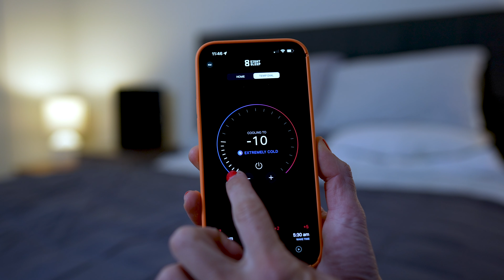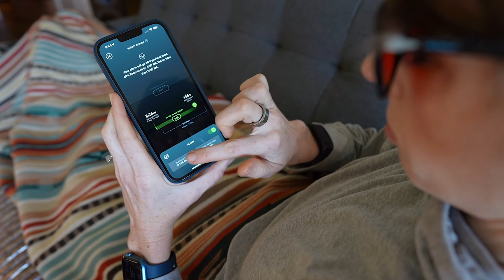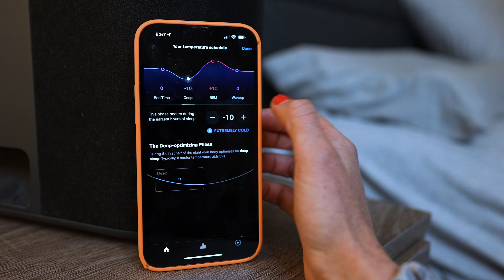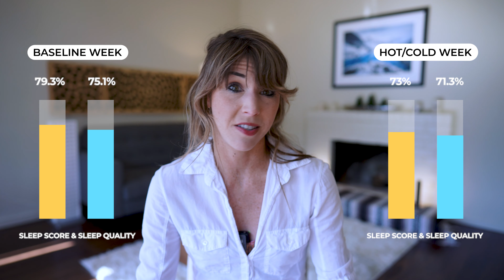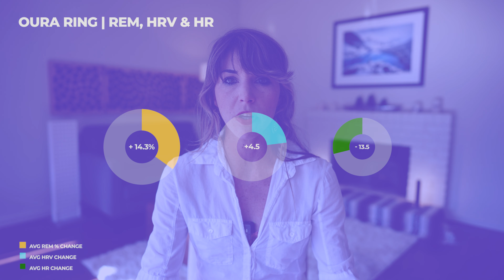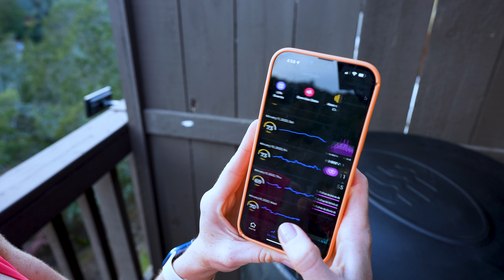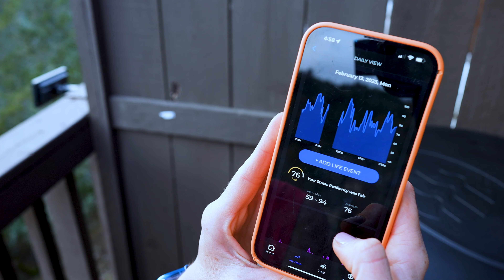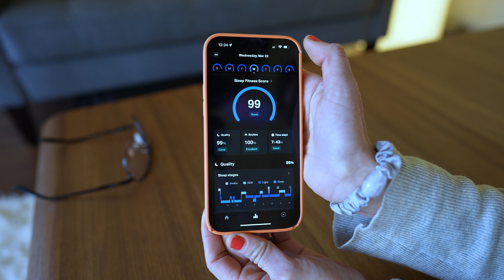Extreme Temperatures and Sleep: My Crazy Results!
If cold promotes deep sleep and warmth initiates REM...what would happen if you put your body through BOTH temperature extremes overnight?

Well, I decided to find out with my Eight Sleep. And the results are...not what I expected.

PRODUCTS MENTIONED
- EIGHT SLEEP POD 3 (plus extra $100 off using code KATIE)
*RESOURCES*
- "Effects of feet warming using bed socks on sleep quality and thermoregulatory responses in a cool environment"

Timestamps:
0:00 What This Video Covers
1:30 Temperature Experiment | Set-Up
2:55 FIRST Night Disaster
4:08 Re-Evaluating the Experiment
4:36 The Results (Anecdotal)
5:51 Surprising Data Results (Eight Sleep)
6:47 Data Results (Whoop and Oura)
7:29 Should We Sleep Like This?
8:18 Biggest Impact: Stress and Sleep
9:36 Final Takeaways